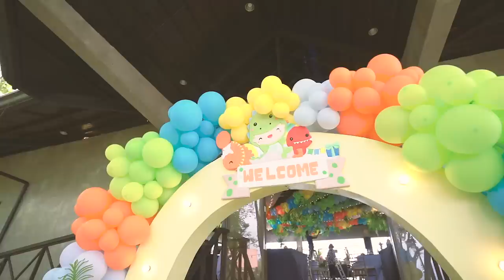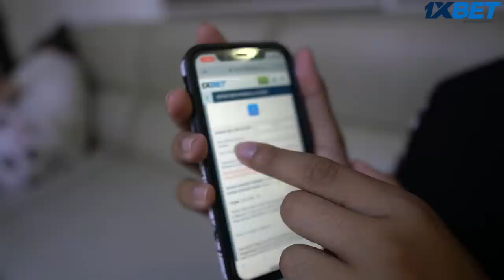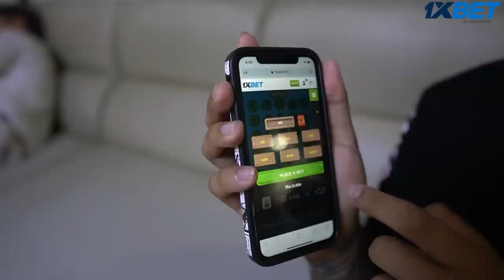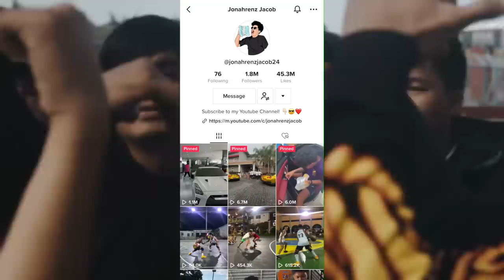CHRISTENING AND CALEB’S 1ST BIRTHDAY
Facebook: Jonah Renz Jacob // Karla Cayabyab // Geniel Nones
Facebook Page: Boss Jonah // Kumander Karla // Brusko Bros. // Stephen Gummy
Instagram: jonahrenzjacob // karlacayabyab_ // nonesgeniel